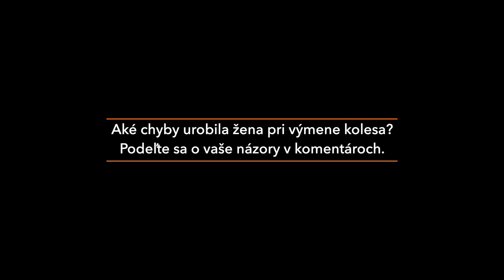Čo nerobiť pri výmene kolesa | AUTODOC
Výmena kolesa je pravdepodobne najčastejším typom opravy, ktorú musia majitelia automobilov robiť. Ak musíte vymeniť koleso, najdôležitejšie je dodržiavať všetky bezpečnostné pravidlá, aby ste si nepoškodili auto a nezranili sa.

Aby sme otestovali vaše znalosti, vytvorili sme pre vás video s množstvom chýb, s ktorými sa stretnete pri výmene kolesa. Pozrite si video a skúste odhaliť všetky chyby!

Aké chyby urobila žena pri výmene kolesa? Podeľte sa o vaše názory v komentároch.